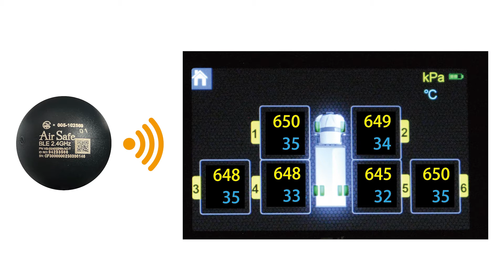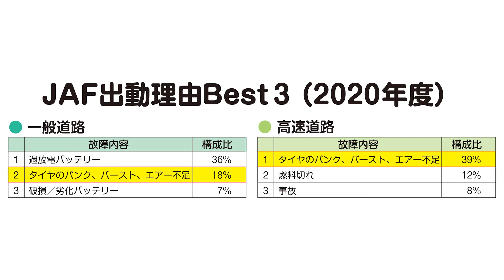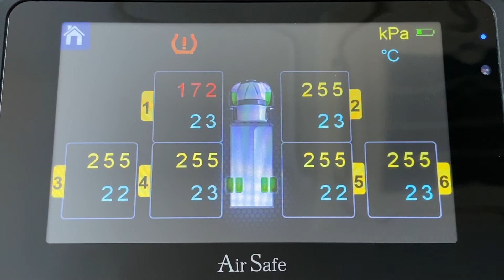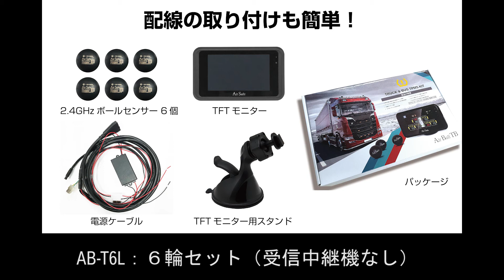Air Baii TB（エアーボールティービー）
世界初！ボール型センサーの大型トラック・バス専用のTPMS「Air Ball TB」をご紹介します。
TPMSとはタイヤ空気圧監視システムのことで、タイヤの空気圧とタイヤ内の温度をセンサーで監視し、センサーからBluetooth電波でそれらの数値を運転席の液晶モニターに送信。ドライバーがその数値をモニターで確認出来、万が一の空気圧の低下やタイヤ内温度の異常を感知し、瞬時にアラームなどでお知らせする製品です。